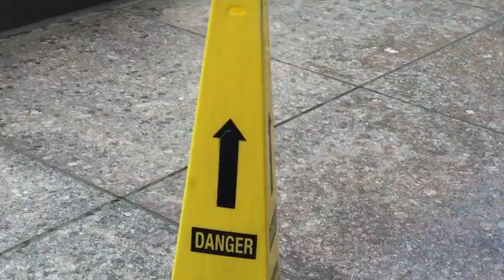Drop The Mic - CalMyotis Mic Failure - Vlog 55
I had some audio issues with this episode. The MyOtis lavalier microphone failed to capture my audio. I need to return it and get a different microphone.